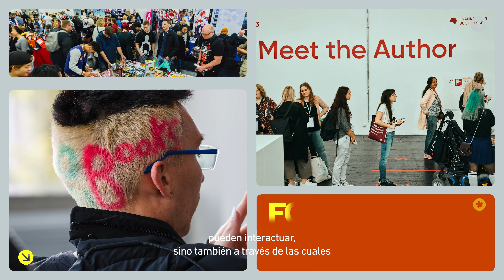Feria de Frankfurt y gestión internacional de derechos, un curso gratuito de PARIX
Adéntrate en la principal feria del libro profesional del mundo y adquiere los conocimientos necesarios para gestionar derechos en este gran mercado internacional.

Un curso gratuito y online impartido por Marifé Boix García.